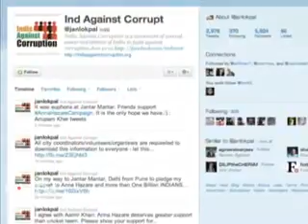Thousand volunteers for Anna at Ramlila ground.mp4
All these are not by the hands of America, Rss or the BJP. People loves Anna Hazre for his dedication to Jan Lokpal and the fight against Corruption.